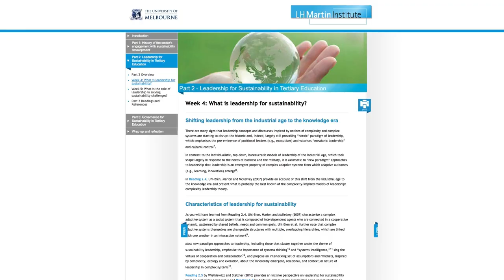Tertiary Education (Management) Course Overview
Designed for middle to senior level educators, researchers, administrators, managers and policy makers, the Tertiary Education Management courses provide you with the concepts, insights and practical skills fundamental to leadership and management in the higher education sector. For more info about the course go